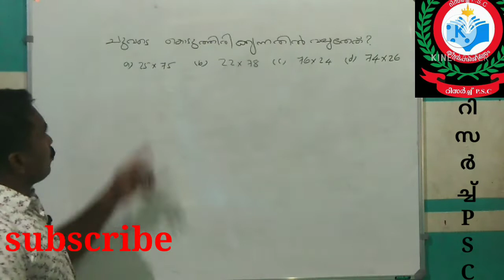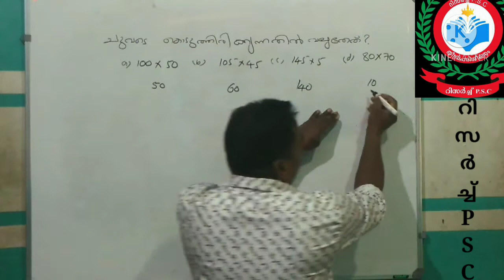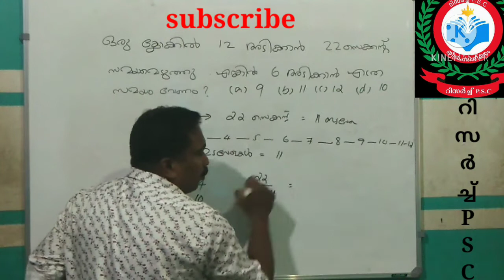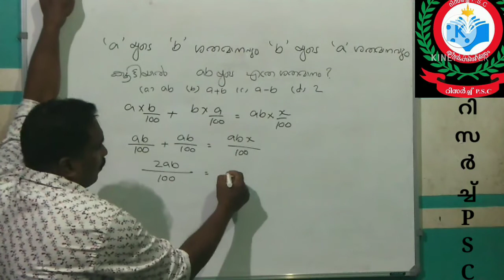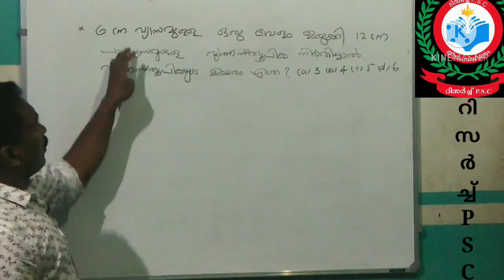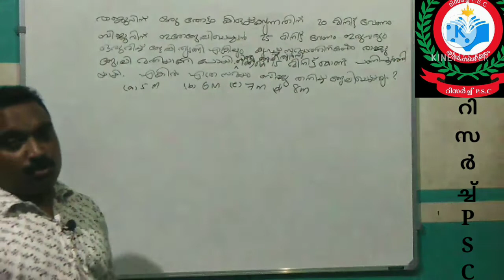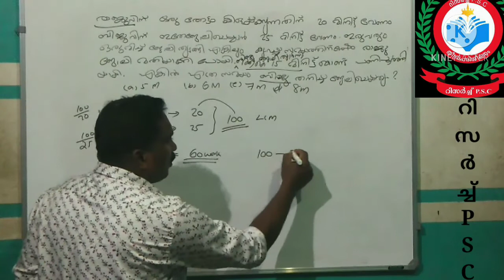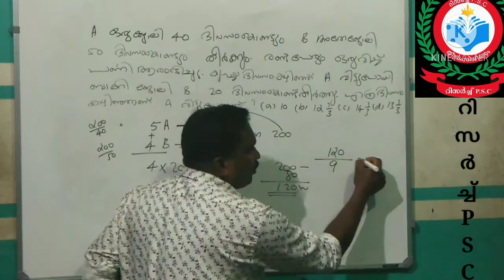PSC previous Maths part questions with explanations by Research team LDC, LP/UP, PC, Fire women/man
ഗണിത മേഖലയിലെ മുൻകാല ചോദ്യങ്ങൾ